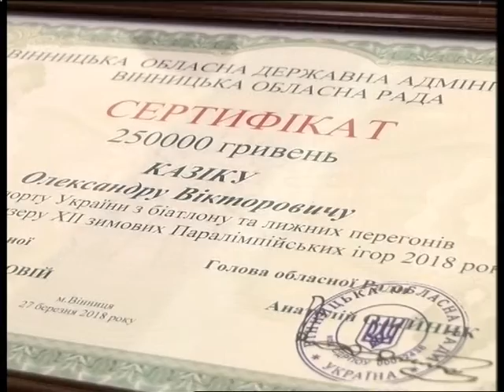27.03.2018 У Вінниці нагородили паралімпійців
У Вінниці нагородили паралімпійців

В облдержадміністрації нагородили вінницьких спортсменів, які взяли участь у Паралімпійських іграх у Південній Кореї. Біатлоністам та їхнім тренерам вручили грамоти та грошові сертифікати. Ірина Буй та Олександр Казік виступили в двох видах спорту – лижних перегонах та біатлоні. Олександр Казік збагатив українську збірну двома срібними медалями.